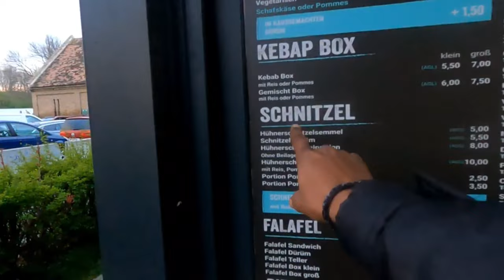Vienna Austria Vlog-Episode 4 | Hofburg Palace |Austrian Parliament | Rathausplatz | Kannadiga in EU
Hofburg Palace:-
The Hofburg is the former principal imperial palace of the Habsburg dynasty. Located in the center of Vienna, it was built in the 13th century and expanded several times afterward. It also served as the imperial winter residence, and Schönbrunn Palace was the summer residence.

Austrian Parliament:-
The Austrian Parliament is the bicameral federal legislature of the Austrian Republic. It consists of two chambers – the National Council and the Federal Council. In specific cases, both houses convene as the Federal Assembly. The legislature meets in the Austrian Parliament Building in Vienna.

Rathausplatz:-
The Rathausplatz is located in the 1st district of Vienna, the inner city. It is named after the (new) Vienna City Hall that was built here. Due to its size, its design, and the architecture of the buildings bordering the square, it is considered one of the most important squares in the center of Vienna.

# ViennaTrams
# ViennaBus
vienna sisi
Vienna Sisi Museum
hofburg museum
hofburg Sisi Museum
hofburg Sisi Museum  tickets
hofburg
sisi museum
Empress Elisabeth of Austria
 Emperor Franz Joseph I
 Franz Joseph I
Empress of Austria and Queen of Hungary
Elisabeth Amalie Eugenie
Elisabeth of Bavaria
 Elisabeth of Austria
Queen consort of Lombardy-Venetia
sisi assassination
Austrian Parliment
Austrian Parliment building
Rathausplatz Vienna
Rathausplatz Wien
Hofburg Palace
Hofburg Vienna
Museum of Natural History Vienna
Kunsthistorisches Museum Wien